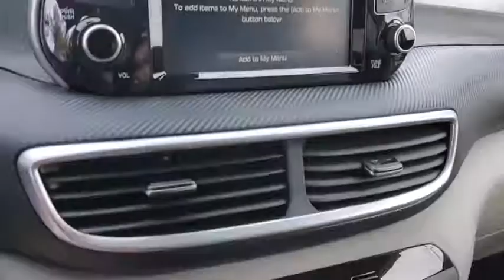2020 Hyundai Tucson St. Petersburg, Tampa, Clearwater, Palm Harbor, Largo, FL LU185807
New 2020 Hyundai Tucson available in St. Petersburg, Florida at Crown Hyundai. Servicing the Tampa, Clearwater, Palm Harbor, Largo, FL area.

Crown Hyundai
5301 34th St. N.

Priced below KBB Fair Purchase Price! $3334 off MSRP! 22/28 City/Highway MPGBACK-UP CAMERA HEATED FRONT SEATS LANE DEPARTURE WARNING BLUETOOTH MP3 Player BLIND SPOT MONITORING KEYLESS ENTRY 28 MPG Highway SAT RADIO ALLOY WHEELS.